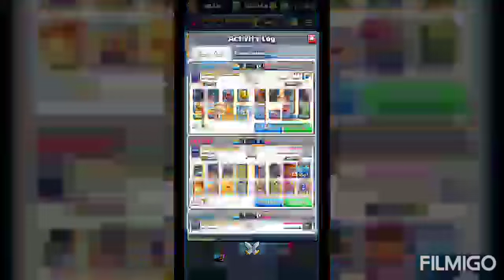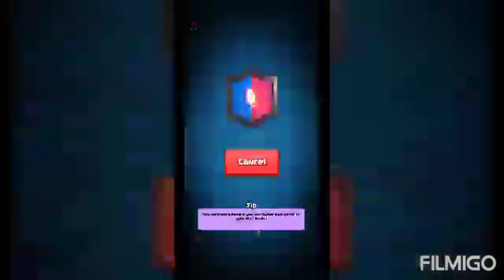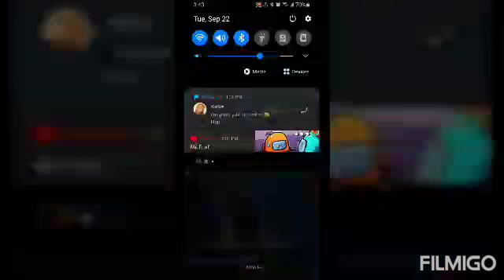Clash roayale royale hogs ladder game play